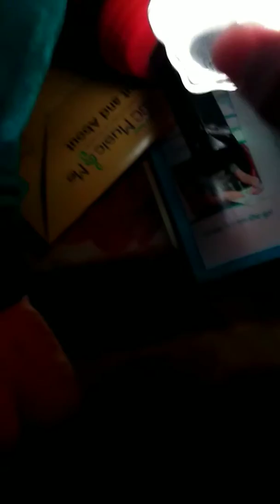October 12, 2017